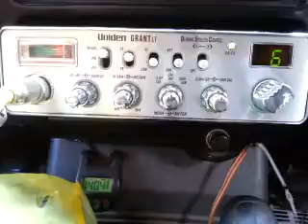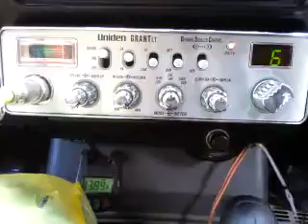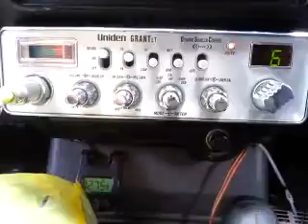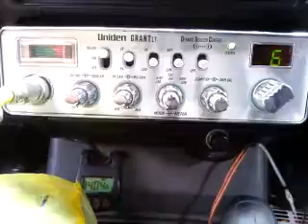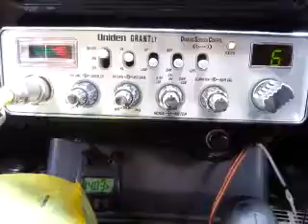11-06-2016 ModSqd DirtyDogIN RedManKY